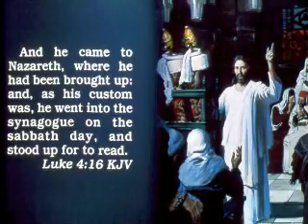Rev. Harbans Masih | Dhanbad Dhanbad |Thank you Lord Jesus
Dhanbad Dahanbad Thankyou Lord By Pastor Harbans from Coventry Chruch.
Hindi/Punjabi Bible Christian Gospel Songs